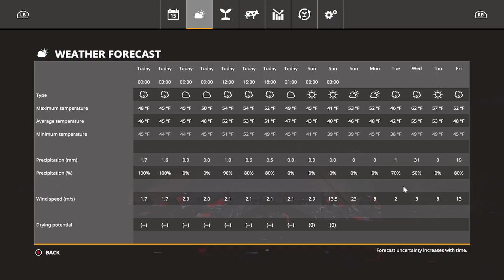getting struck in the field farming sim 22